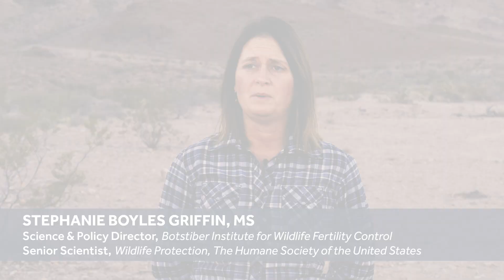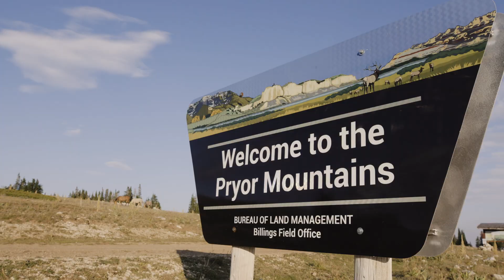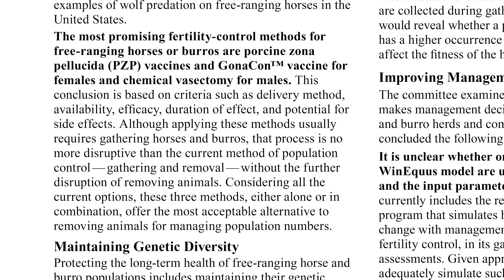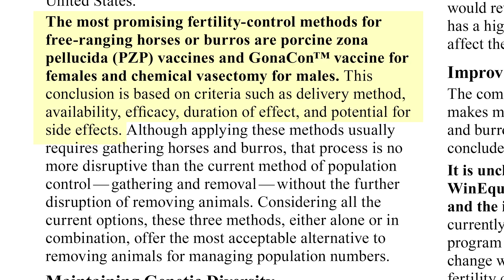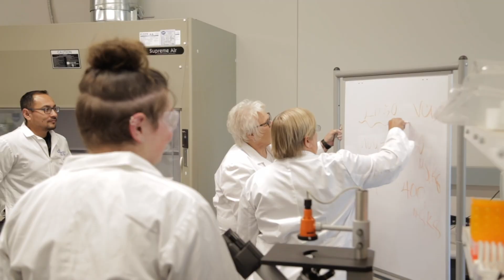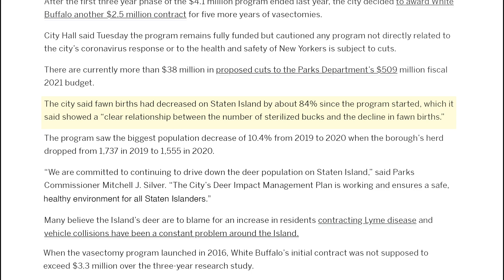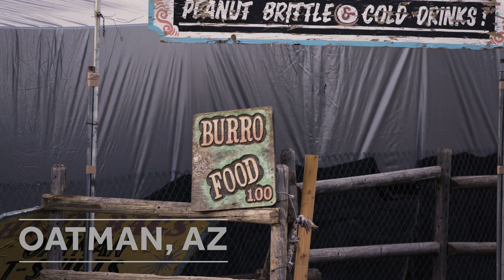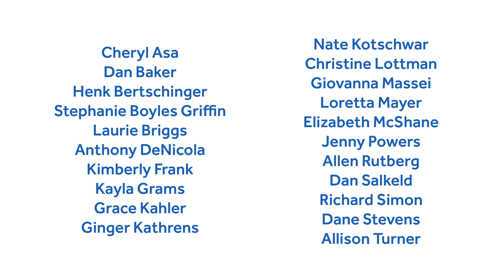AN OVERVIEW OF WILDLIFE FERTILITY CONTROL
This film was created with the intention of educating the public and creating connections between wildlife managers, researchers and advocates. It tells the story of ongoing research and projects in the United States related to wildlife fertility control. The goal is to provide the viewer a full informative overview of the field.